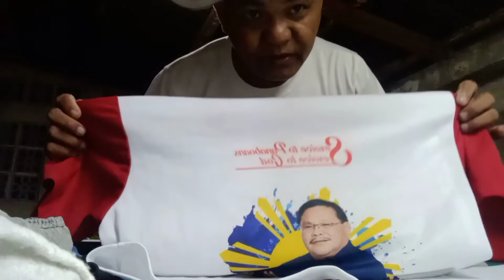how to fold, sa bisaya pilo, tupi in tagalog. jb vlogger.